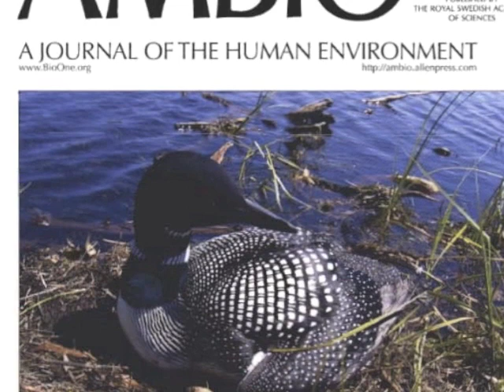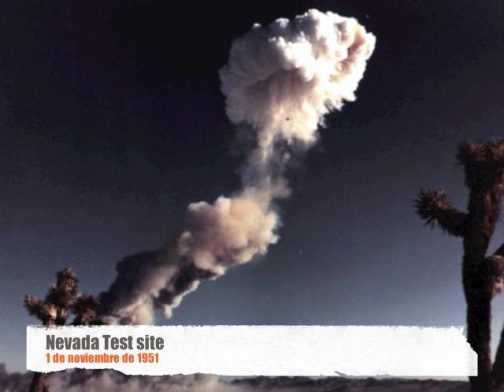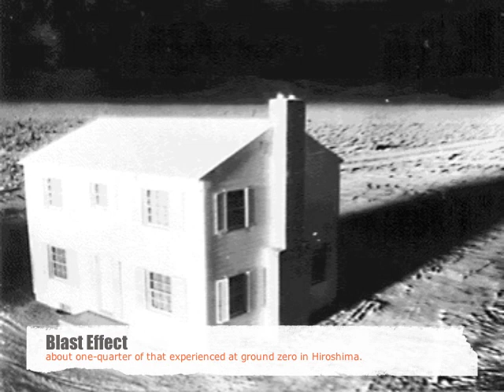El Invierno nuclear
El profesor de física Antonio Fernández-Rañada nos explica que es el Invierno Nuclear.